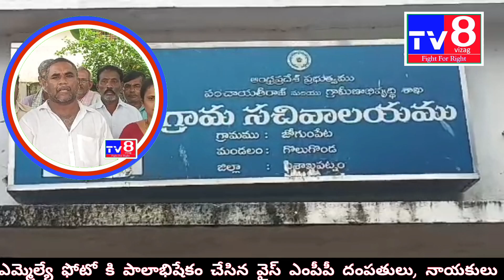ఎమ్మెల్యే ఫోటో కి పాలాభిషేకం చేశారు వైస్ ఎంపీపీ దంపతులు నాయకులు కూడా